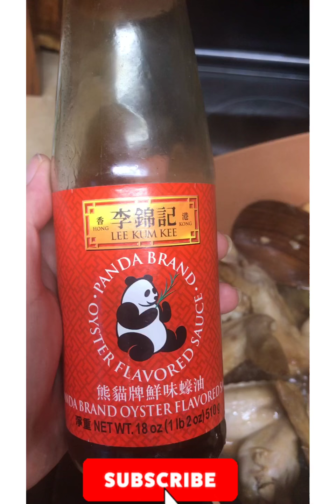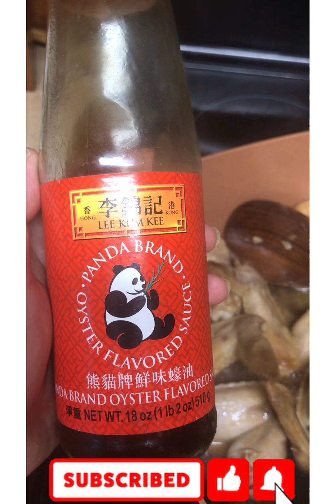How to make chicken adobo Recipe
Luto tayo chicken adobo